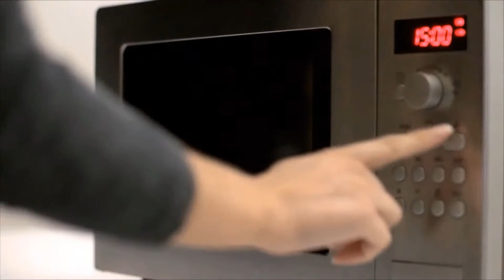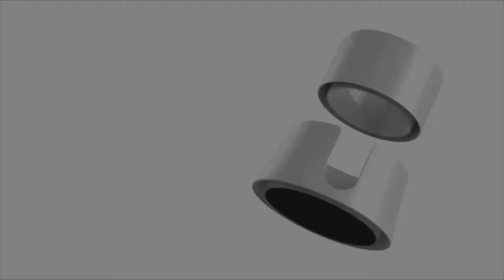✅7 New Kitchen Gadgets 2020 || 7 New Kitchen Gadgets Hacks You'll Wish You Knew Sooner 💦👍🛬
In this video, we are sharing 7 new kitchen gadgets 2020 on Amazon, this video breaks down the top kitchen gadgets on the market. Are you looking new kitchen gadgets for home use?

7 New Kitchen Gadgets 2020 on Amazon || 7 New Kitchen Gadgets Hacks You'll Wish You Knew Sooner !

👇7 NEW LIST👇

1. Nest Plastic Food Storage Containers Set

2. Stackable Microwave Cooking Set

3. GoEat Compact Stainless-Steel Cutlery Set

4. Intelligent Waste Totem Max Kitchen Trash Can

5. CouchCoaster - The Ultimate Drink Holder

6. TableCoaster - The ultimate anti-spill drink holder

7. Gorilla Grip Original Oversized Cutting Board

💦💦💦For More Kitchen Gadgets, Please Click The Below Link:

👉Kitchen Gadgets Best Sellers 2020

👉Kitchen Gadgets Best Sellers 2019

👉Kitchen Gadgets Best Sellers

👉Kitchen Gadgets And Tools

👉Kitchen Gadgets For Women

👉Kitchen Gadgets Gifts

👉Kitchen Gadgets Funny

👉Kitchen Gadgets 2020

👉Kitchen Gadgets Set

👉Kitchen Gadgets

✅ Our channel is a participant in the Amazon Associates Program, so we earn fees if you use the links above to qualify buy products. Thanking For watching!

✅ If this video is helpful to you, please remember to leave a like and subscribe to our channel to see more videos like this in the future, and if you have any questions related to the kitchen gadgets which are listed here, leave a comment down below and we will get back to you as soon as we can.